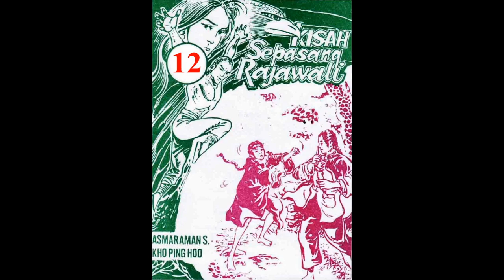Seri KISAH SEPASANG RAJAWALI JILID 12